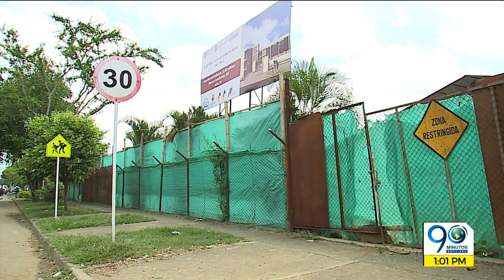Titulares Noticiero 90 Minutos martes 14 de mayo de 2019